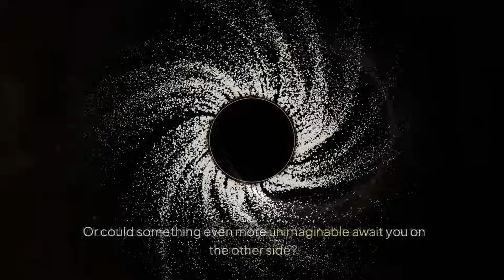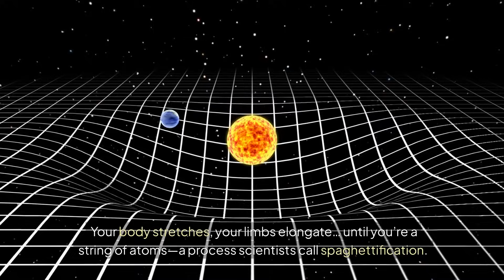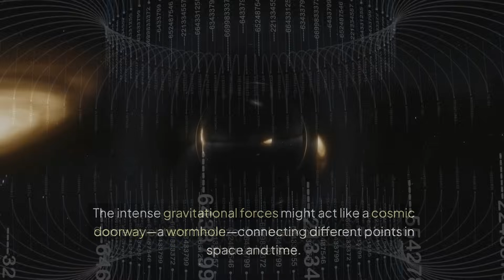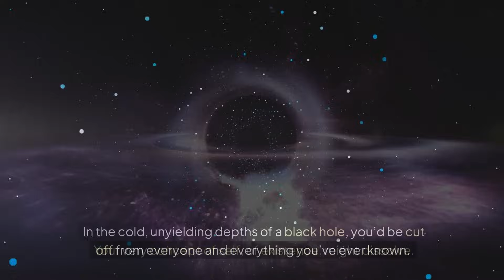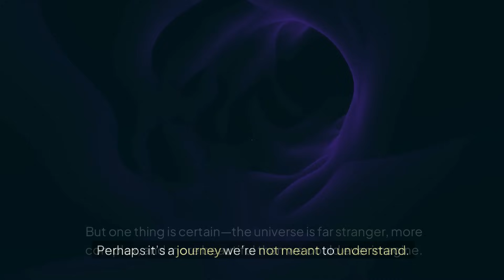What If You Fell Into a Black Hole? Beyond The Known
Imagine standing on the edge of a black hole, staring into the darkest abyss of the universe. What would happen if you took one step closer and fell in? In this captivating video, we explore the mind-bending science of black holes and the astonishing events that would unfold if you found yourself tumbling into one.

From the mysterious event horizon, where time seems to freeze, to the unimaginable process of spaghettification, where gravity stretches you to your limits, we break down the science in simple terms while keeping you on the edge of your seat. 🌠 Learn how black holes are formed, their incredible gravitational pull, and why even light can’t escape their grasp. Could you survive? What’s inside a black hole—a gateway to another universe, or simply the end of existence?

Here’s what you’ll discover:
🔭 The history and formation of black holes
🌌 What scientists believe happens inside them
⚠️ The dangers of venturing too close
🤯 The theories of wormholes, time travel, and alternate realities

This isn’t just a video—it’s a journey through the cosmos. Whether you're a space enthusiast, a science buff, or someone curious about the mysteries of our universe, this video will expand your imagination and knowledge.

❤️What Happens If We Dump Trash into Volcanoes?

❤️ The Asteroids We’re All Afraid Of: Could They End Life on Earth?

❤️ What Lies at the Bottom of the Ocean?

❤️ Are There Parallel Universes? A Journey Beyond Our Reality

🔎Tags relevantes :
What If You Fell Into a Black Hole?